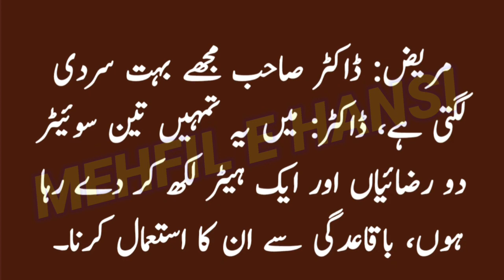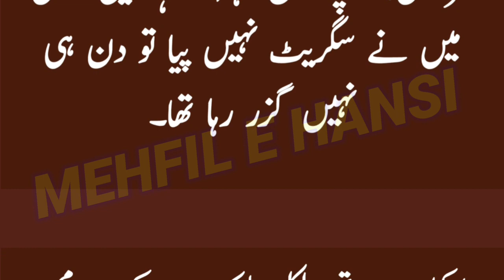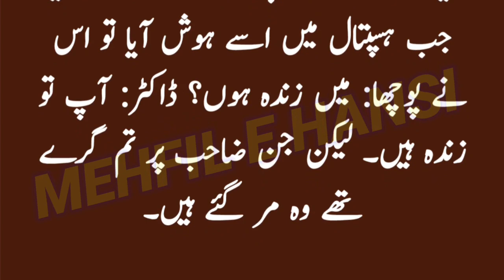Aaj ka lateefah 😂 | ببلو اور ڈاکٹر | Funny latifay in urdu 🤣| Funny jokes in urdu | Mehfil E Hansi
Jazak allah ❤❤❤❤❤